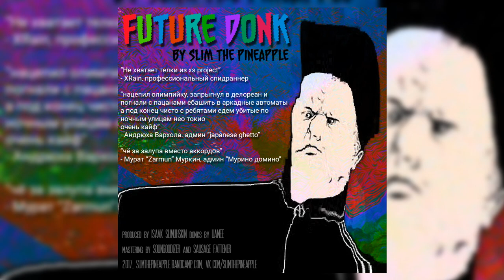Slim The Pineapple - Future Donk [Psytrance/Future Bass]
Here's something fun for you!

I wanted to make a harbass track using uamee's samples but the process quickly spiraled out of control and now we have this. Oh boy.

It feels refreshing to finish something once in a while, let's just hope I'll be as enthusiastic in the future.

Peace ♥